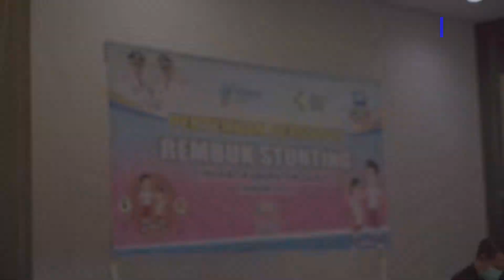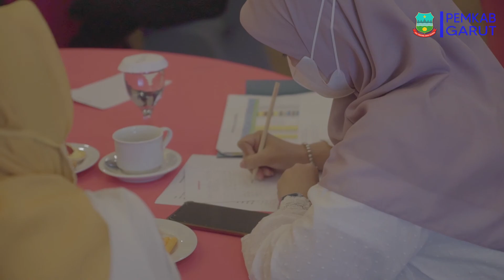PEMKAB GARUT GELAR PERSIAPAN REMBUK STUNTING TINGKAT KABUPATEN